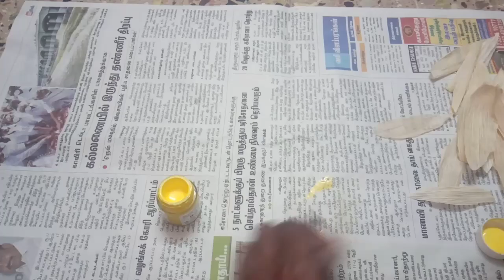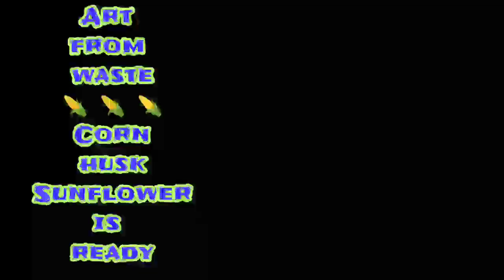Art from waste || Wall Decor ideas || Sunflower made from corn husk